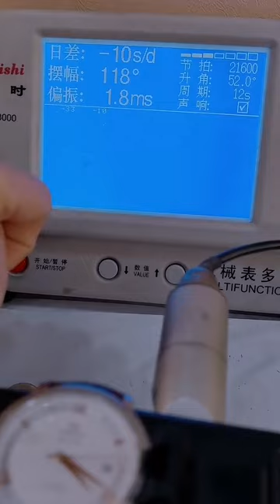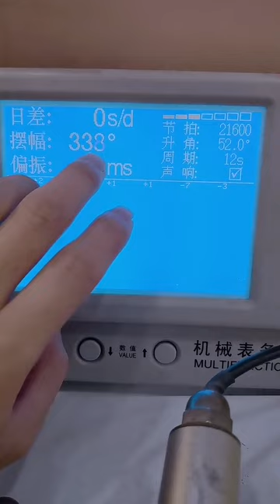Modification Watch repair Watch maintenance Be serious and rigorous in life and work! Support posit